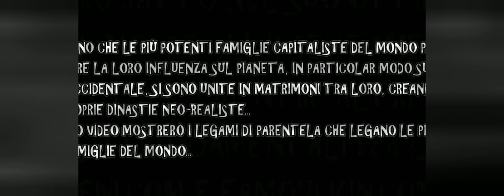I LEGAMI TRA LE DINASTIE PIÙ POTENTI DEL MONDO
Una fitta rete di sposalizi ha permesso nella storia alle famiglie aristocratiche e non solo di formare un sodalizio che ancora oggi ha un impatto sociale degno di nota.
In questo filmato potrete vedere i vari collegamenti e l'anno in cui tali famiglie si "fondono".